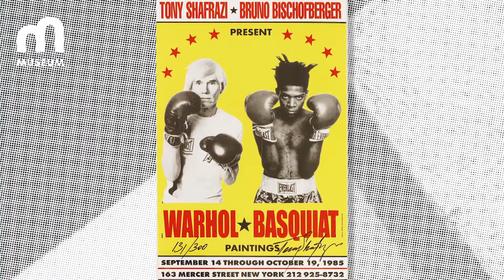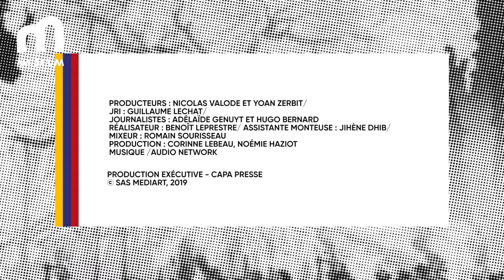BASQUIAT ET WARHOL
Bonnie  and  Clyde,  John  Lennon  et  Yoko  Ono  ou  encore  Batman  et Robin... Les couples iconiques de la culture pop sont nombreux. Pourtant il  en  existe  un  qui  a  profondément  marqué  les  années  80.  Un  choc  de
titans ! D’un côté la star montante de Brooklyn et de l’autre le pape de la culture pop, j’ai nommé Jean Michel Basquiat et Andy Warhol. Nous sommes en 1982, dans la troisième version de la “Factory” à New York.  Warhol,   artiste  reconnu   et   célèbre   dans   le   monde   entier   y photographie le jeune Jean-Michel avec son Polaroid.Après  ce  coup  de  foudre  artistique  débute  une  collaboration  prolifique. Ensemble, les deux artistes vont réaliser une centaine de grands format, dont “Arm and Hammer” ou encore “Poison”.Basquiat est un artiste torturé, en lutte permanent avecses démons.  Ce duo séduisant d’artistes pop expose en octobre 1985, dans une galerie de  Soho.  Une  affiche  qui  a  tout  pour  plaire.  Pourtant  les  premières critiques sont acerbes.Le monde de l’art ne sera pas tendre avec les deux artistes, allant même jusqu’à mettre en doute l’amitié bien réelle qui lie Warhol et Basquiat.Un échec fatal pour ce duo détonnant. Warhol décède deux ans plus tard, en février 1987. Basquiat ne s’en remet pas et plonge dans la dépression et l’héroïne. Il meurt d’overdose un an plus tard, âgé de 27 ans.